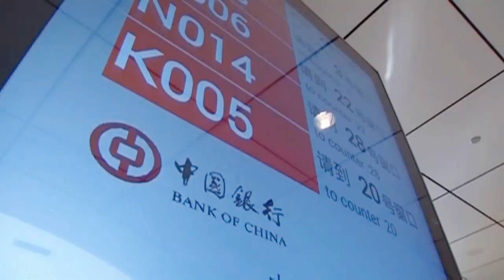North Korea - The Unquiet Nation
What do we know about North Korea today? How concerned should we be, in terms of its missile testing and the nuclear development? What is Kim Jung Un is trying to accomplish this year? In this special episode, we will dive into the current political and economic analysis of North Korea.

Dr. Rudiger Frank is Professor of East Asian Economy and Society – EcoS, and Head of the Department of East Asian Studies at the University of Vienna. He holds an M.A. in Korean Studies, Economics and International Relations and a Ph.D. in Economics. In 1991/1992, he spent one semester as a language student at Kim Il Sung University in Pyongyang and has been researching North Korea ever since.